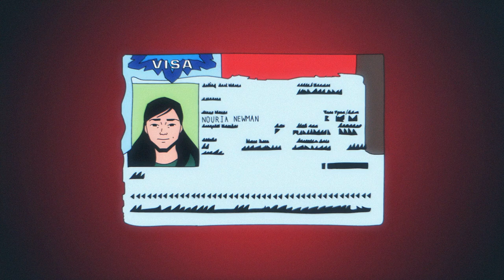Bear Spray & Blizzards: When Kayaking In The Wilderness Goes Wrong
Nouria Newman is no stranger to adventure as a professional kayaker, but when she embarked on a solo mission to be the first person to paddle the Pitt river in British Columbia during winter, a few things didn't go entirely to plan... After carrying her kayak through the snowy wilderness she accidentally sprayed herself in the face with bear repellant 🐻 🏞  Check out the full story in the latest Red Bull For Real  ✌️

Animation by Hugo Louiset, Antoine Testu, Lazare Aibout-Sibille and Gabriel Claverie

Experience the world of Red Bull like you have never seen it before with the best action sports clips on the web, original series and livestreams.